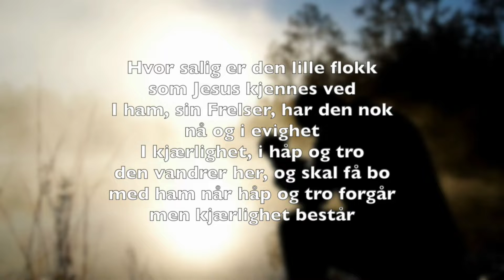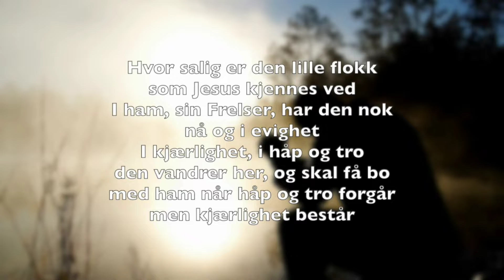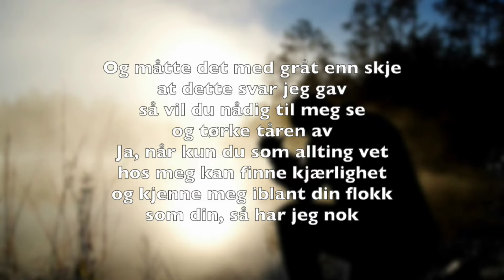god helg kristi kongedag4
Kristi kongedag
Prest: Geir Sørebø
Organist: Jostein Hauge
Tekst: Matt 25,1-13
Salmar:
897 Å denne kilde
Hvor salig er den lille flokk (413 NoS 1985)